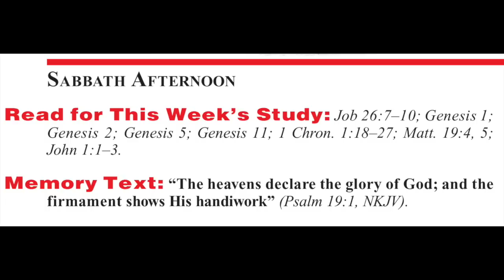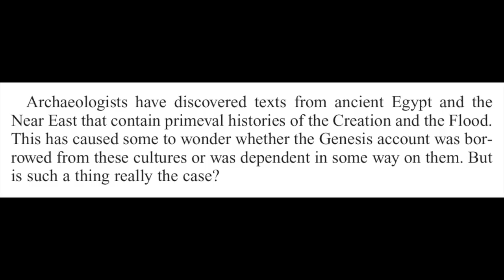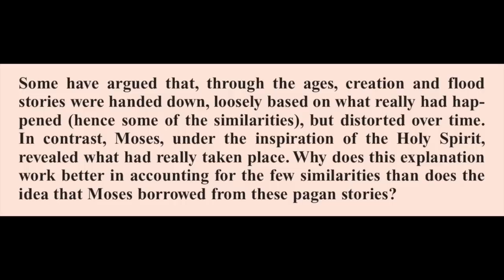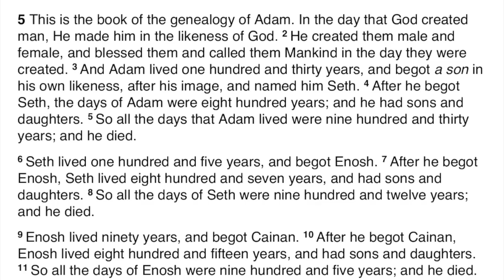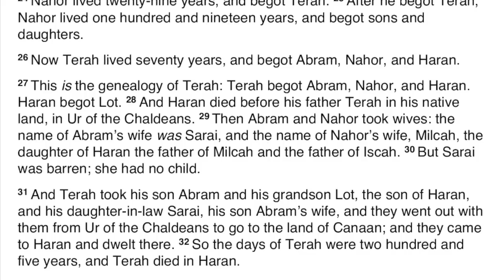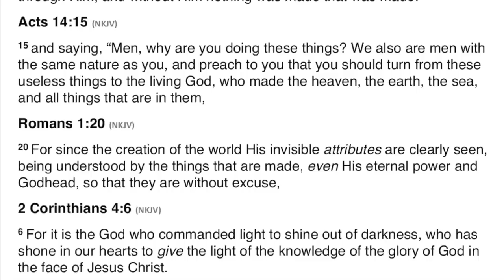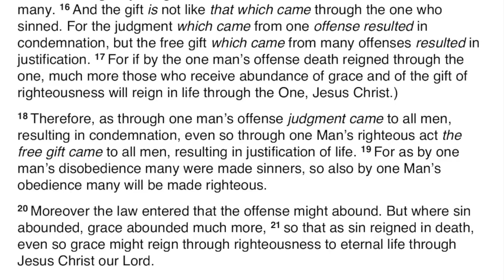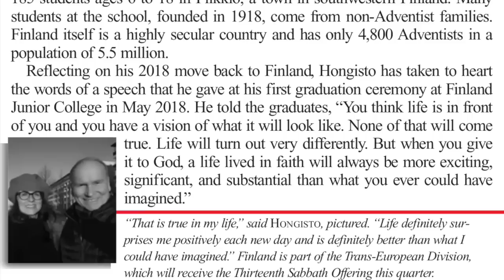2020 Q2 Lesson 09 – Creation: Genesis as Foundation – Part 2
🔴 Opening Prayer 00:00
🔴 Sabbath 01:10
🔴 Sunday 03:16
🔴 Monday 07:49
🔴 Tuesday 16:30
🔴 Wednesday 21:29
🔴 Thursday 33:04
🔴 Friday 42:58
🔴 Inside Story 45:58
🔴 Presenter Notes 49:29

⚫ The lesson for Friday, May 29 asks us to read the book:
“The Genesis Creation Account and Its Reverberations in the Old Testament”.

📖 Read for This Week’s Study:
Job 26:7–10, Genesis 1, Genesis 2, Genesis 5, Genesis 11, 1 Chronicles 1:18–27, Matthew 19:4-5, John 1:1–3